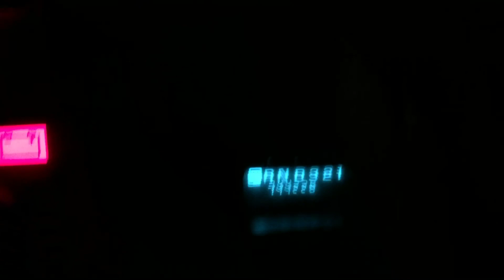2001 Chevy Silverado Via Helicopter Flight